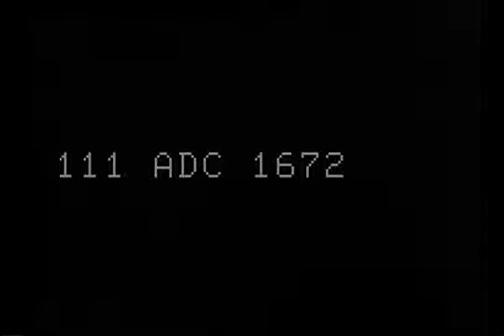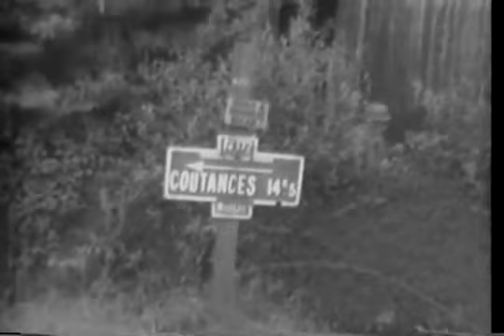4th Armored Division - Normandie - 22/07/1944 - DDay-Overlord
Date : 22 juillet 1944 - July 22nd, 1944

Sujet | Subject:
- Progression des forces américaines appartenant à la 4th Armored Division en direction de Coutances, en présence du Major General John S. Wood, commandant la division.
- US forces belonging to the 4th Armored Division advancing towards Coutances, in the presence of Major General John S. Wood, commanding the division.

Lieu | Location: Coutances, Manche, Normandie

Personnalité(s) | Person(s): Major General John S. Wood (4th Armored Division)

Unité(s) | Unit(s): US 4th Armored Division

Source: US National Archives